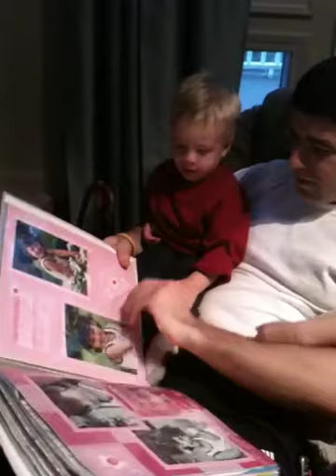Blake looking at scrapbooks